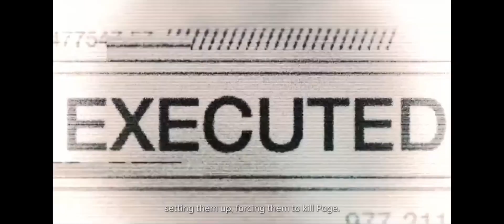MODERN COMBAT 4 - FINAL MISSION PAGE DEATH - ENDING PART 13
Game details

Game - Modern combat 4 zero hour
SIZE - 1.1 GB
mode - offline

*THIS GAME IS NOT AVAILABLE ON PLAY STORE NOW IF YOU WANT TO DOWNLOAD THIS GAME YOU CAN COMMENT.

modern Combat 4 Zero Hour, modern combat 4 zero hour Android gameplay, modern combat 4 mod apk DOWNLOAD, modern combat 4 full gameplay, modern combat 4 all cutscene